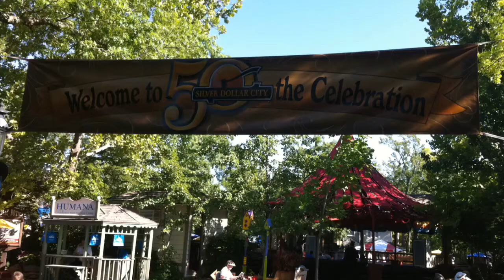Silver Dollar City 720p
Playing around with my iPhone at my favorite theme park Silver Dollar City